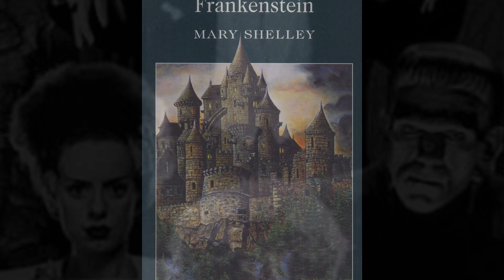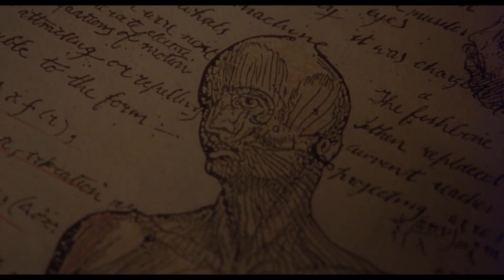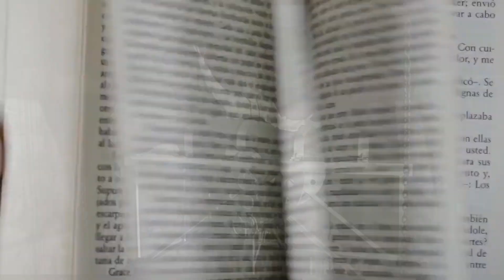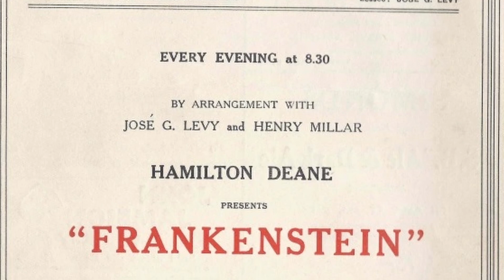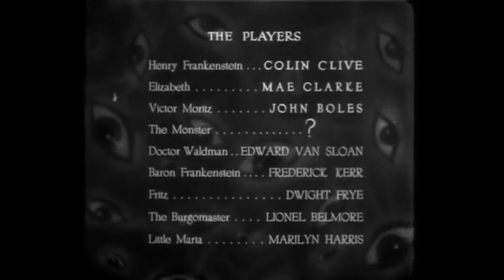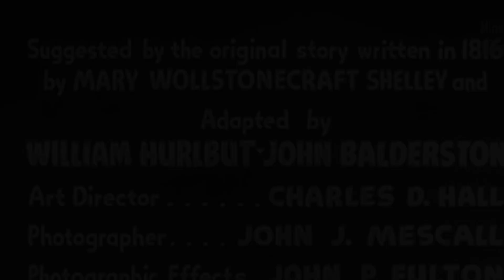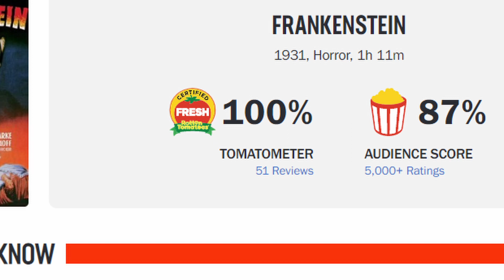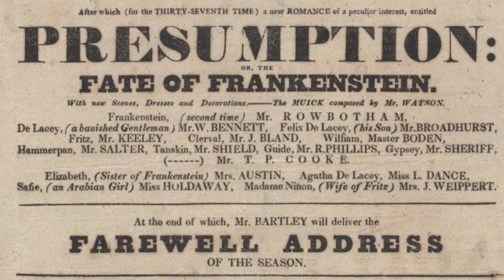How Frankenstein INVENTED A Genre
Chapters:
00:00 Intro
01:12 Chapter 1: Mary Shelley's Modern Prometheus
04:28 Chapter 2: Plot of Frankenstein (Book)
10:16 Chapter 3: Impact and Reception of Frankenstein (Book)
13:24 Chapter 4: Production of Frankenstein (Film)
17:21 Chapter 5: Plot of Frankenstein (Film) and The Bride Of...
27:19 Chapter 6: The Films' Reception and LEgacy
32:21 Chapter 7: The Thing About Igor/Ygor
35:30 Summary and Next Time...

Sources:
- Life of Mary Shelley

- Frankenstein novel with Intro and Preface by Mary Shelley about its inception

- Frankenstein Behind the Scenes Preproduction Info:
 Gregory, Wiliam M. 1981. It's Alive! The Classic Cinema Saga of Frankenstein. San Diego: A. S. Barnes.